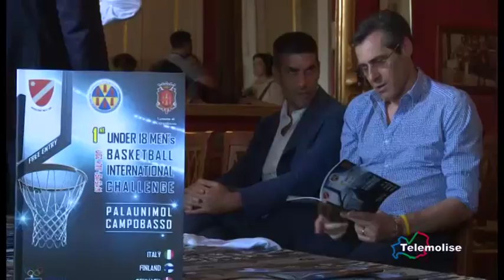Fip Molise, Lombardi sul Challenge di Campobasso